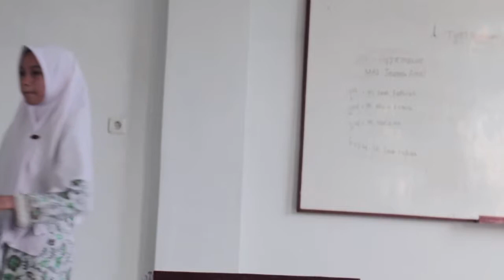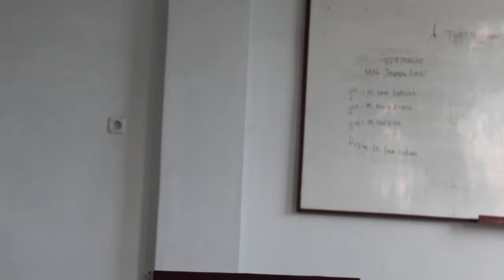part 1/4, YouTuber should pay tax? Jeumala Amal VS Fatih Putri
so, couple days ago, I have  been assigned to be the adjudicator in RIAB Fair Debate competition
many talented students participated in this competition and here some of them , enjoy :)